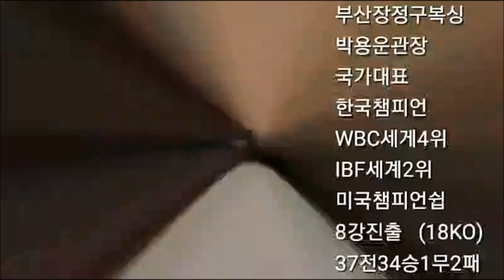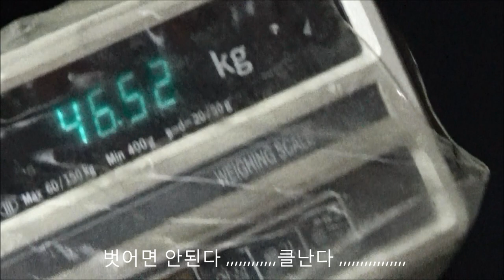부산 장정구복싱 E B T 복싱 프로그램 5탄 "사다리복싱"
부산 장정구복싱 EBT 5탄 사다리 복싱